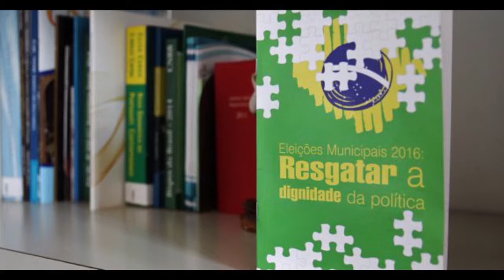Programa Conexão 04/06/2016 - Bloco 1